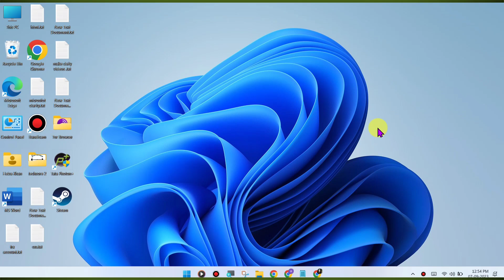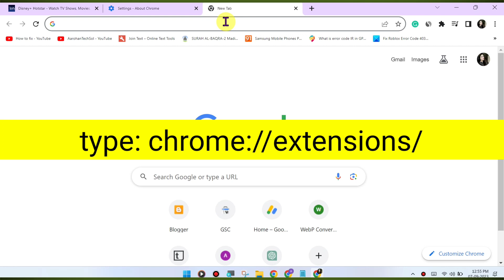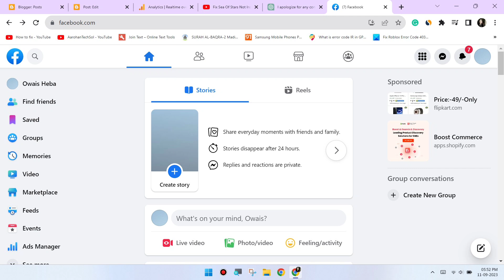How To Fix Facebook Website Creating your story... Error on Windows PC Chrome Browser Problem Solved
Here are some steps you can try to resolve this issue:

Clear Browser Cache and Cookies:

Sometimes, corrupted browser data can cause playback issues. Clear your browser's cache and cookies to refresh the website's data. Here's how:
Press Ctrl + Shift + Delete (or Cmd + Shift + Delete on Mac) to open the clear browsing data menu.
Select "Cookies and other site data" and "Cached images and files."
Click on "Clear data" to clear the cache and cookies.
Update Chrome:

Make sure you're using the latest version of the Google Chrome browser. Outdated browsers may have compatibility issues with streaming services. To update Chrome:
Click on the three dots (menu) in the top-right corner.
Go to "Help" then click on "About Google Chrome."
Chrome will check for updates and install them if available.
Disable Browser Extensions:

Browser extensions can sometimes interfere with the playback. Try disabling any extensions you have installed and see if the issue is resolved. You can disable extensions by going to chrome://extensions/.
Check for VPN or Proxy:

If you're using a VPN or proxy service, it may affect your ability to stream content. Try disabling any VPN or proxy and see if that resolves the issue.
Switch to Incognito Mode:

Open an incognito or private browsing window in Chrome and try accessing Facebook again. This will disable extensions and might help identify if an extension is causing the issue.
Update Graphics Drivers:

Outdated or incompatible graphics drivers can cause streaming problems. Ensure your graphics drivers are up to date. You can typically update them through your computer's manufacturer's website or the graphics card manufacturer's website.
Check Internet Connection:

A slow or unstable internet connection can lead to playback issues. Make sure you have a stable and fast internet connection.
Try a Different Browser:

If the issue persists, try using a different web browser to access Facebook. This can help determine if the problem is specific to Chrome.
Contact Facebook Support:

If none of the above steps resolve the issue, it may be a problem on Facebook's end. Contact their customer support for further assistance. They may have specific recommendations or be able to address any server-side issues causing the problem.
By following these steps, you should be able to troubleshoot and resolve the error on Facebook in Chrome.

Talk soon,
Abid Akay